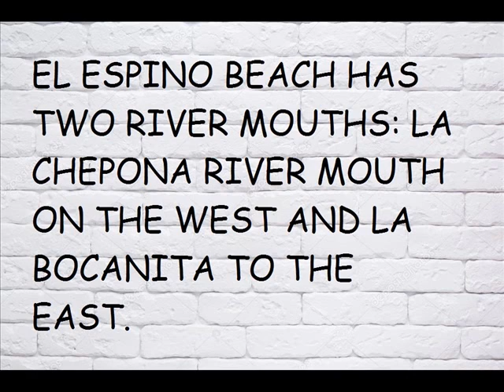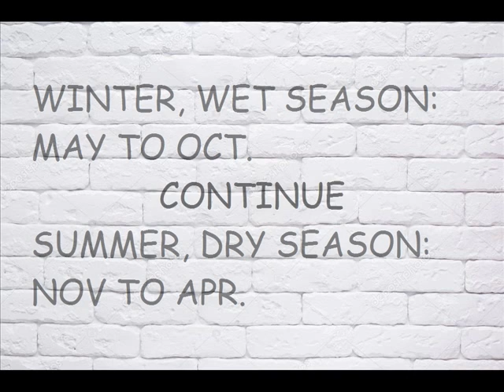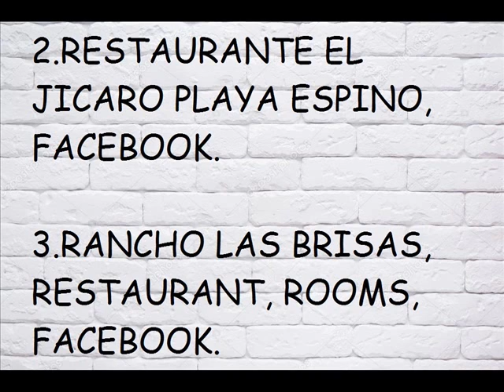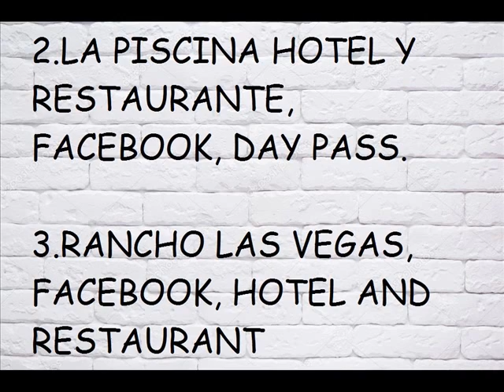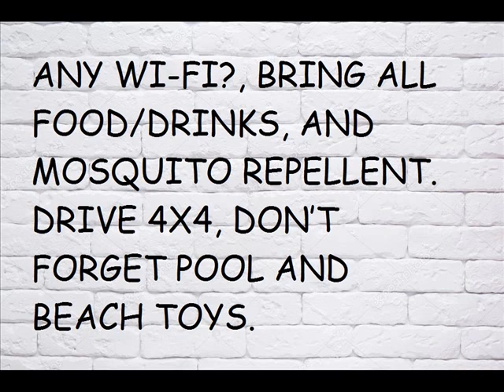El Salvador, El Espino Beach, Playa El Espino, Usulutan Dept, Tourist Info, Central America.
LA CHEPONA RIVER MOUTH
LA BOCANITA RIVER MOUTH
THIS AREA HAS A PROTECTED MANGROVES.
THE WETLANDS ARE A RAMSAR SITE.
RANCHO LAS MARGARITAS
RESTAURANTE EL JICARO PLAYA ESPINO
RANCHO LAS BRISAS
RESTAURANTE TIPICOS ELVIRA
LA CAMPINA RESTAURANTE
POLLO CAMPERO
POLLO CAMPESTRE
MANGLARES BAHIA RESORT EL ESPINO
LA PISCINA HOTEL Y RESTAURANTE
RANCHO LAS VEGAS, FACEBOOK
HOTEL DELFIN DORADO
PACIFIC DREAMS – SUENOS DEL PACIFICO
HOTEL ARCOS DEL ESPINO
HOTEL LA ESTANCIA DE DON LUIS
FRANLEI HOTEL Y RESTAURANTE